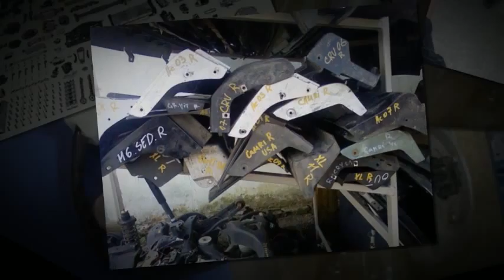Авто Харакири б/у нові оригінальні запчастини до китайських корейських автомобілів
Авто харакири купити замовити б/у запчастини до китайських автомобілів Кіровоград
купити замовити нові запчастини до китайських автомобілів Кіровоград
купити замовити оригінальні запчастини до китайських автомобілів Кіровоград

купити замовити б/у запчастини до корейських автомобілів Кіровоград
купити замовити нові запчастини до корейських автомобілів Кіровоград
купити замовити оригінальні запчастини до корейських автомобілів Кіровоград 05785